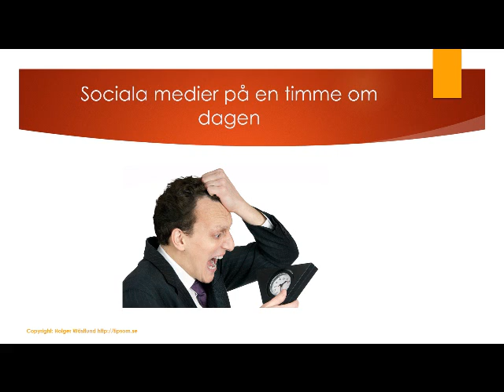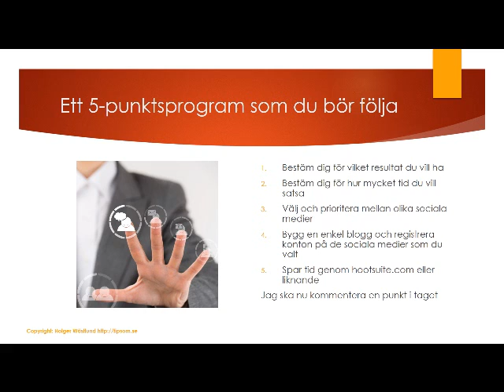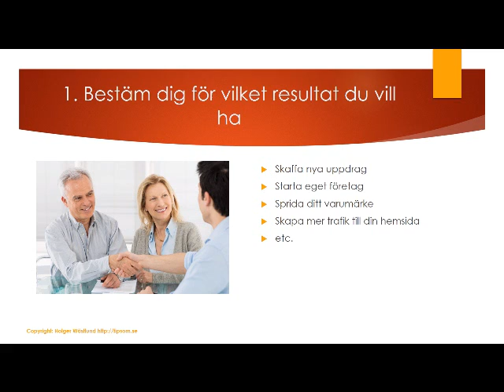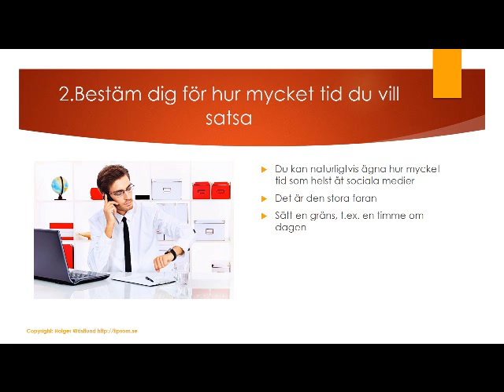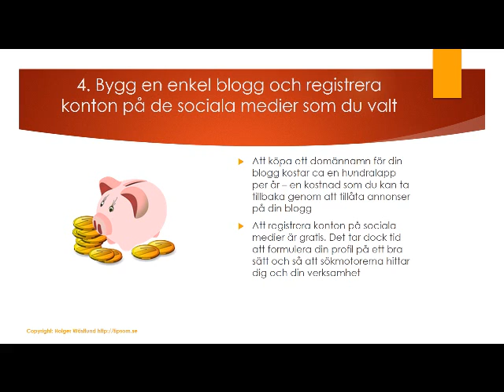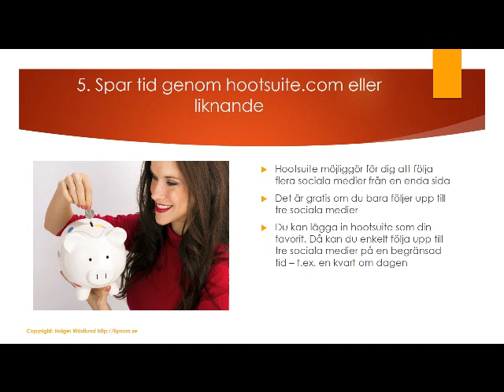Webbkurs: Sociala medier på en timme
Webbkurs: Sociala medier på en timme om dagen